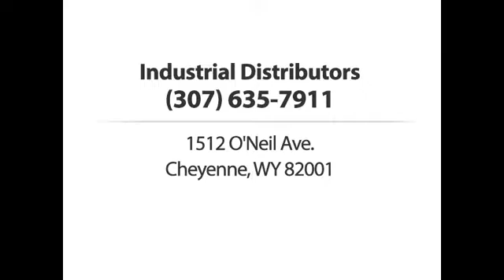Industrial Distributors Cheyenne WY 82001-4316